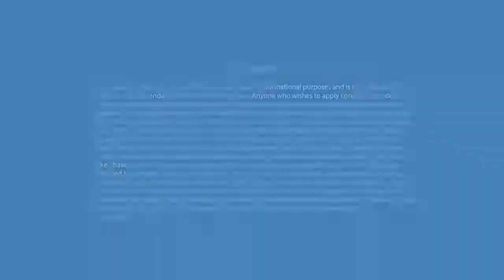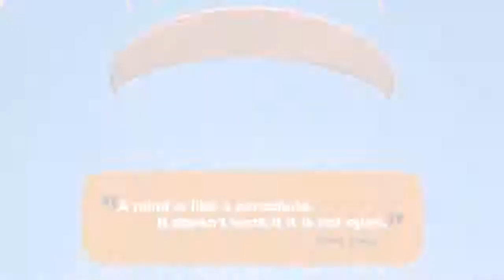Open your Mind to New Ideas By Sandeep Maheshwari I Hindi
Click and purchase cool stuff